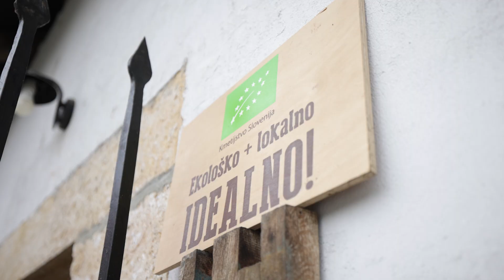Kmetija Sukič - Zlatarski mojster je svojo obrt združil s kmetovanjem. Zdaj prideluje vrhunska olja.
Video je nastal v okviru projektnih aktivnosti za informiranje o Skupni kmetijski politiki 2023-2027.
Sofinancira Evropska unija. Vendar so izražena stališča in mnenja zgolj stališča in mnenja avtorja(-ev) in ne odražajo nujno stališč in mnenj Evropske unije. Zanje ne moreta biti odgovorna niti Evropska unija niti organ, ki dodeli sredstva.

*Dejan Sukič se je izučil za zlatarskega mojstra, a je po letih dela v zlatarni svojo strast do plemenitih kovin združil z ekološkim kmetovanjem in pridelavo butičnih olj.*
V Podgradu ob glavni cesti, ki povezuje Gornjo Radgono in Maribor, najdemo kmetijo Sukič. Tam nas pozdravi gospodar Dejan Sukič, ki je predstavnik že četrte generacije, ki se ukvarja s kmetijstvom.

Čeprav ga je poklicna pot najprej vodila v zlatarstvo, je po nekaj letih delo v svoji zlatarni zamenjal za delo na ekološki kmetiji.

*Delo v zlatarni zamenjal za kmetovanje*
Dejan je odraščal na kmetiji, a se je kljub temu odločil, da bo svojo poklicno pot gradil z delom s plemenitimi kovinami. Po končanem izobraževanju za zlatarskega mojstra v Celju je Dejan pričel z delom v lastni zlatarni, kjer je v dopoldanskem času izdeloval in popravljal nakit, zvečer pa je pomagal na domači družinski kmetiji.

A naporen dvojni delovnik je po več letih pričel terjati svoj davek in začutil je prve znake izgorelosti.

Sprevidel je, da se bo moral odločiti le za eno dejavnost ter se ji posvetiti v celoti. Odločil se je za kmetijstvo in zaprl zlatarno, svojo strast do zlata pa je prenesel na kmetijo, kjer je združil pridelavo butičnih ekoloških izdelkov z obdelavo plemenitih kovin.

*Vzrejali prašiče, priložnost našli v ekoloških oljih*
Na družinski kmetiji Sukičevih so se zadnja desetletja ukvarjali z vzrejo prašičev, ki jo je vzpostavil njegov oče, v družini pa se že več generacij ukvarjajo tudi s kasaštvom in vzrejo konj. Dejan se je s partnerko Karlo usmeril v pridelavo oljnic, vedno bolj sta se tudi spogledovala z ekološkim kmetovanjem in pridobivanjem hladno stiskanih ekoloških olj.

Ugotovila sta, da si kupci želijo ekoloških in s hladnim stiskanjem pridobljenih olj ter so zanje pripravljeni tudi plačati nekoliko višjo ceno.

»Olja sva sprva prodajalata na tržnici, kjer so bila dobro sprejeta, nato pa se je krog kupcev pričel širiti,« pojasni njune začetke kmetovanja Sukič.

*Kupcem želijo zagotavljati le najboljšo kakovost olj*
Olja so izjemno cenjena pri lajšanju nekaterih bolezni ter kot prehranska dopolnila. A najboljše učinke lahko dajejo samo olja, ki so izdelana iz najboljših, ekološko pridelanih surovin in ki so sveže stisnjena samo z mehaničnimi postopki, pojasnjuje Sukič. Zato so investirali v lastne stroje za stiskanje olj.

Največ pridelajo sončničnega olja, pridelujejo pa tudi bučno, konopljino, laneno, ričkovo olje. Spogledujejo pa se tudi s pridelavo oljnic, ki v naših krajih niso najbolj domače, a bi zaradi podnebnih sprememb lahko v prihodnosti uspevale tudi pri nas.

*Olja nimamo na zalogi, stiskamo ga po naročilu*
Da ne gre za povsem običajno oljarno, priča tudi dejstvo, da pri Sukičevih ne najdemo vnaprej stisnjenih olj, ravno tako njihovih olj ne najdemo v trgovinah.

Olje stisnejo po naročilu, saj lahko le tako kupcem zagotovijo svež in kakovosten izdelek.

»Pri oljih je izjemno pomembno, da so sveže stisnjena. Oksidacija vpliva na kakovost in učinkovitost olja,« pojasni Sukič.

Svoja olja tako prodajajo na svoji domači kmetiji, kjer so pred nekaj leti postavili nov objekt, v katerem imajo prodajalno ter prostore za predstavitve olj.

Pri gradnji objekta so uporabili material s stare družinske kmetije v sosednji vasi, prodajalno pa so opremili s pohištvom in opremo, ki so jo pred stotimi leti imeli Dejanovi predniki.

*Želijo pridobiti certifikat Demeter*
V prihodnosti želijo preiti na biodinamično kmetovanje, pri čemer je eden pomembnejših ciljev tudi pridobitev certifikata Demeter. Gre za mednarodni standard, ki ga uporabljajo ekološke kmetije, ki se ukvarjajo s pridelavo organske hrane.

Demeter je najstarejša in najbolj znana znamka za ekološko pridelavo hrane na svetu in pomeni, da so pridelki pridelani v skladu z ekološkimi standardi, ki jih je določila mednarodna organizacija Demeter International.

Certifikat je pomemben predvsem za tiste kupce, ki se zanimajo za zdravo in ekološko pridelano hrano, saj zagotavlja, da so pridelki pridelani v skladu s strožjimi ekološkimi standardi kot drugi ekološki pridelki.